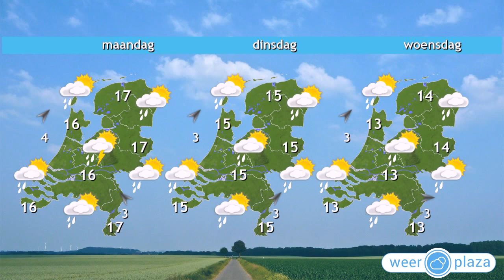Weerbericht zaterdag: Vanuit het zuiden zon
Het is vanochtend nog vrij grijs en soms regenachtig. De neerslag trekt noordwaarts en verlaat uiteindelijk vanavond pas het noorden van het land. In het zuiden en midden wordt het geleidelijk droog en breekt de zon door. Met een zuidelijke wind, 2 tot 4 Bft, wordt het rond 15 graden. Morgen is het zeer zacht herfstweer, met maxima van 17 tot lokaal 20 graden. Het is vrij zonnig en droog. Na het weekend neemt de wisselvalligheid toe en daalt het maximum naar normale waarden rond 14 graden.